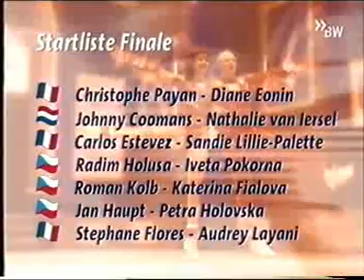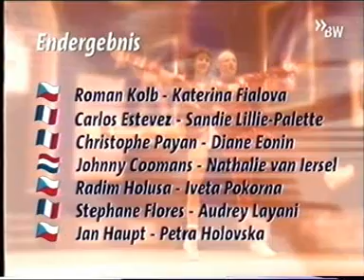Acrobatic Rock and Roll - WCH 2002 Karlsruhe (Jan Haupt - Petra Holovska)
Mistrovství světa 2002 Karlsruhe